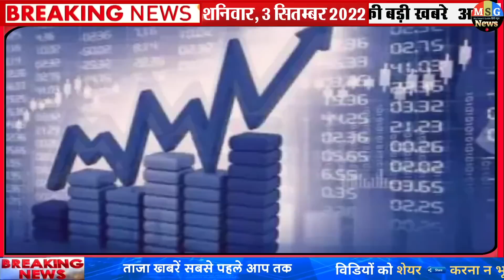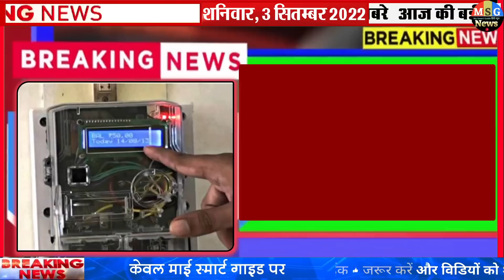Today Breaking News ! आज 3 सितंबर 2022 के मुख्य समाचार बड़ी खबरें, PM Modi, SBI, UP, MP, Ganesh Ji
Today Breaking News 3 September 2022 DLS NEWS Today Aaj ki taja khabre

3 September 2022 today breaking news dls news BREAKING news
Today Breaking News ! आज 3 सितंबर 2022 के मुख्य समाचार बड़ी खबरें, किसान आंदोलन दिल्ली modi news
3 September 2022 today breaking news dls news BREAKING news

Ganesh Chaturthi 2022 lord ganesha in ghar pandals this time on wednesday special shubh muhurt - whatsapp Ganesh Chaturthi 2022 new status,

Hindi News Live: सुबह की 100 बड़ी खबरें | Nonstop 100 | Agnipath | Delhi UP MP news | 3 September 2022

Today Breaking News 3 September 2022 DLS NEWS

3 September 2022 today breaking news dls news BREAKING news
3 September 2022 today breaking news dls news BREAKING news

Independence Day 2022 congratulations from world leaders vladimir putin emmanuel macron Joe Biden said always stand together vs स्वतंत्रता दिवस पर भारत को कई देशों के प्रमुखों से मिली बधाइयां, विदेशी - India TV Hindi News

3 सितंबर 2022 से बदल जाएंगे ये 2022 बड़े नए नियम - Bank, PF, GST, Invest, Toll, New Rules from 3 September 2022

Aaj Ka Panchang 3 September 2022, Aaj ka chogdiya, aaj ka rashifal, aaj ka calendar, today current affairs, today history, today shubh muhurat  - AajTak Live news updates. Akshaya Tritiya 2022 AND its Upay

Live Breaking News 3 September 2022 आज के मुख्य समाचार बड़ी खबरें भारत PM Modi, SBI, Live, Weather, Bharat Bandh, Lockdown News Update, dls bhai ke samachar

3 सितंबर 2022 से बैंक खाते में मिलेंगे ये बड़े फायदे, PM Kisan List, New Rules from 3 September 2022

Aaj Ki Taja Khabar Live Update Hindi Samachar Breaking News 3 August new rules by Modi Govt.